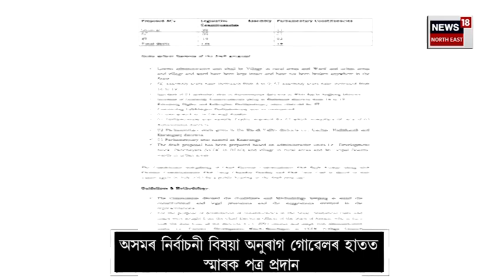Darrang সমষ্টি কোনোপধ্যে মানি নলয় ABSU য়ে । Pijush Goyal ক স্মাৰক পত্ৰ প্ৰদান